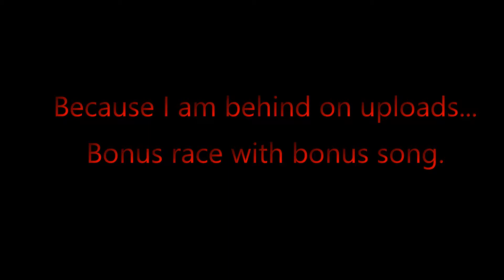Magic Racing #12 // Little Nightmare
Sorry for taking a while to upload, I was away and was unable to even record any videos.